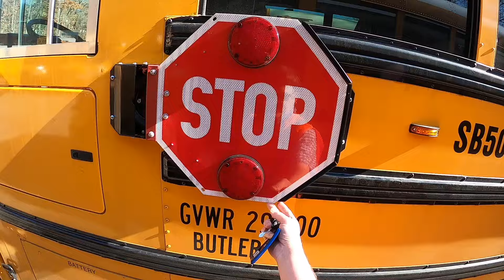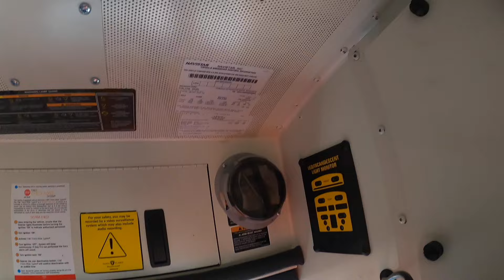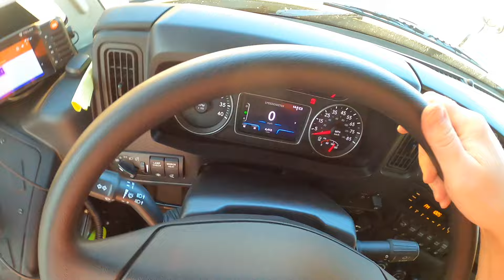First look: 3rd-generation IC CE school bus - walkaround, engine bay, start-up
They're here! Hydraulic brakes and Cummins diesel in the brand-new IC CE. I edited out the part where I struggled for 5 minutes and failed to discover how to release the parking brake. Hopefully I'll have one out on the road soon. As you can see, we have a slew of them, most not yet in service.